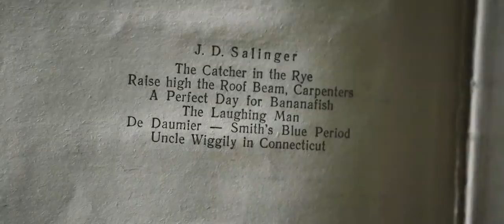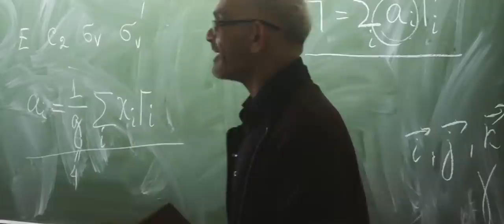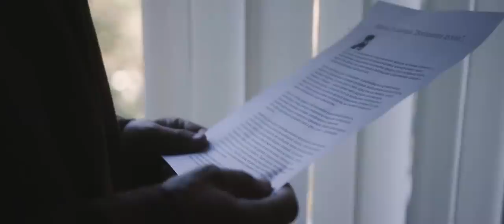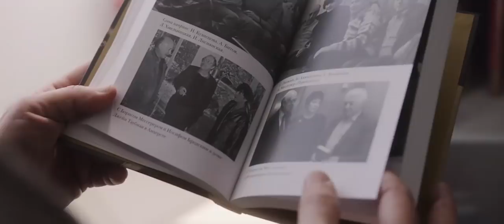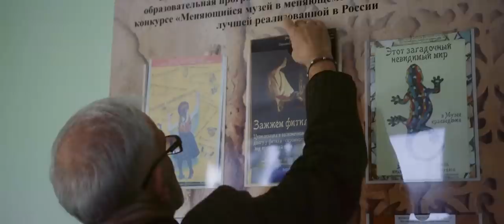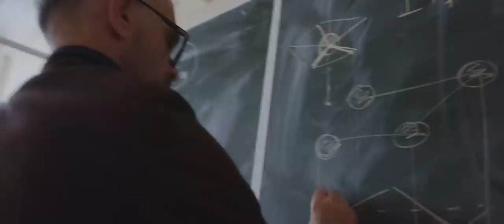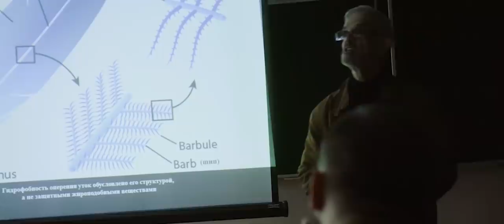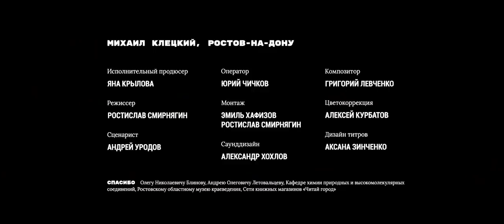Как научить людей изобретать?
Как научить людей изобретать и зачем проводить научные опыты в музеях? Михаил Клецкий, основатель проекта «Человек изобретающий» — о том, почему ему нравится квантовая химия и книги Сэлинджера, и зачем нам всем развивать ассоциативное мышление.